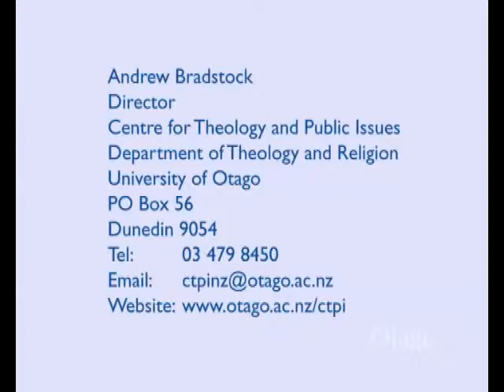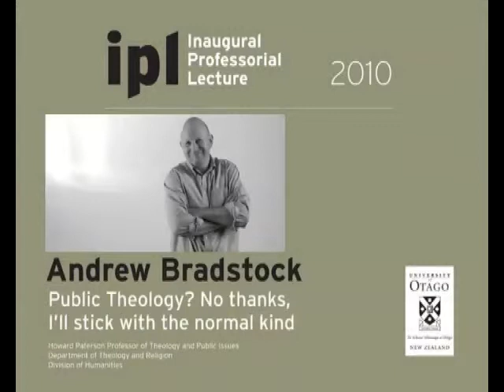Public Theology? No thanks, I'll stick with the normal kind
Professor Andrew Bradstock, Howard Patterson professor of Theology and Public Issues, Inaugural Professorial Lecture, given on June 2, 2010.